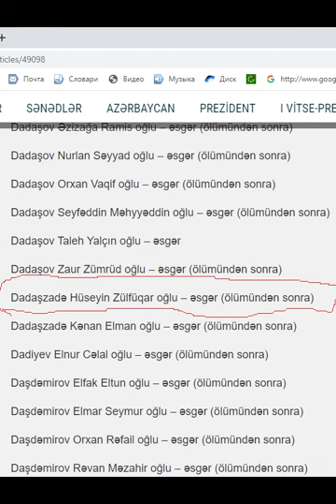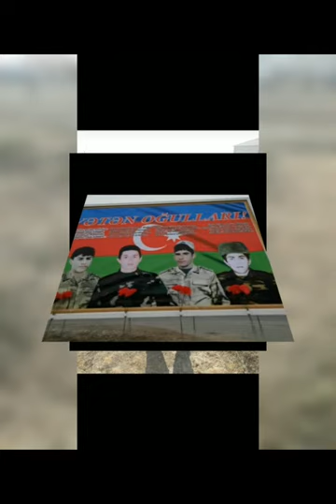Şəhid qardaşının həbsxanadan Prezidentə müraciəti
O, dustaqlara qarşı ayrıseçkiliyin olmasından, hətta bunun şəhid ailələrinə də şamil edilməsindən gileylənib. Talıbov Vüqar qardaşı Dadaşzadə Hüseyn Zülfüqar oğlunun Şuşa şəhəri uğrunda döyüşdə şəhid olduğunu bildirib. Qeyd edib ki, müraciət etməsinə baxmayaraq onu qardaşının yasına buraxmayıblar. Onun iddiasına görə onunla eyni müəssisədə olan digər məhbusu isə şəhid qardaşının dəfninə buraxıblar. Talıbov Vüqarın deməsinə görə müəssisə rəhbərliyi  bu fərqliliyi digər məhbusun qardaşının zabit olması ilə əlaqələndirib.  Bütün bunlara etiraz əlaməti olaraq Talıbov Vüqar aclıq aksiyasına başladığını elan edib.
Məhbus Talıbov Vüqar Zülfüqar oğlunun səs yazısını təqdim edirik .